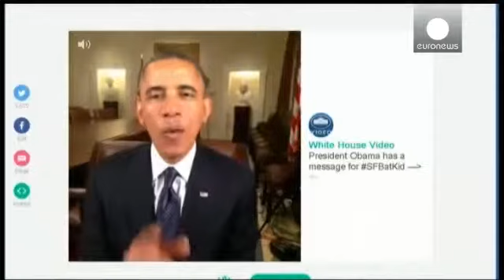Batkid' saves San Francisco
Dressed in a Batman costume, a 5-year-old boy recovering from leukaemia had his dream come true to be his favourite superhero.

He fulfilled his wish on Friday through Make-A-Wish Foundation, with help from San Francisco city and thousands of volunteers who pledged their support.

Miles Scott was diagnosed with leukaemia when he was 18 months old, ended treatments in June and is in remission.

A crowd of thousands roared as Batman and the pint-sized caped crusader rescued a damsel in distress, captured the evil Riddler during a bank robbery and stopped a kidnapping by another villain, the Penguin.